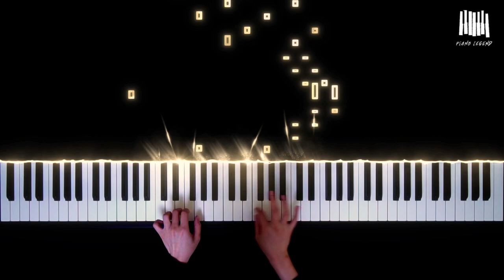W. A. Mozart - Piano Sonata No. 16 in C major, K. 545, 3rd mov. Rondo: Allegretto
고맙습니다.